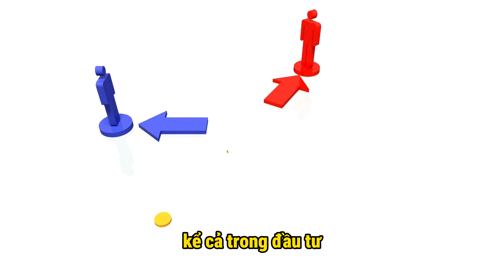Khẩu Vị Khác Nhau Đầu Tư Bất Động Sản Cũng Khác Nhau | Bùi Minh Dũng Official